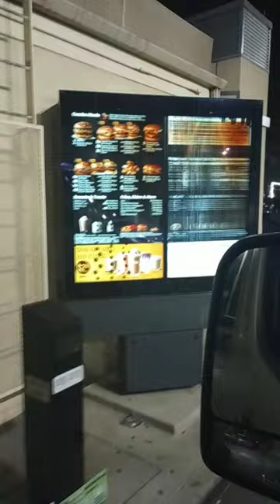McDonald's Drive Through Digital Menu Glitch